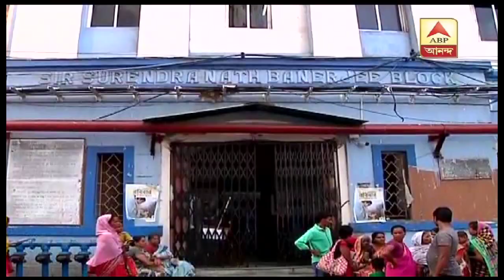kol r g kar hospital child theft cctv